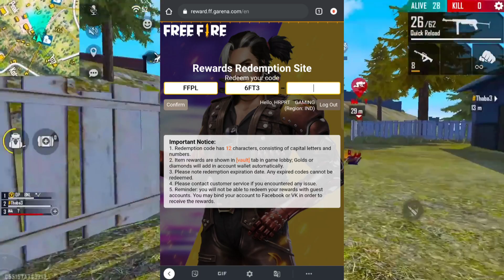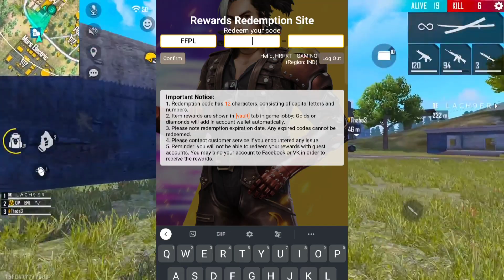FREE FIRE REDEEM CODE TODAY | 31 JANUARY REDEEM CODE FREE FIRE | FF REDEEM CODE TODAY 31 JANUARY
Sky Crystal Token Redeem Code 🤩 Free Fire | How To Collect Sky Crystal Token Free Fire | Sky Crystal

FFPL Grand Final Redeem Code 🤩 | 30 January FFPL redeem code free fire | 500k Live Watching Rewards

FREE FIRE REDEEM CODE TODAY | 29 JANUARY REDEEM CODE FREE
FIRE | FF REDEEM CODE TODAY 29 JANUARY

Searching keywords ✅

30 January redeem code today
ffpl TURNAMENT redeem code
sky Crystal Token Redeem Code Today

free fire redeem code today | 30 January redeem code free fire | ff redeem code today
30 January free fire redeem code for today 30 January | ff rewards redeem code | ff redeem code today
asian championship redeem code today | today nee asian championship redeem code
free fire redeem code for today 30 January | ff rewards redeem code | ff redeem code today 30 january

free fire redeem code for today 30 January
ff rewards redeem code
ff redeem code today 20 January
free fire new redeem code today 30 January
TURNAMENT redeem code
aaj ka redeem code 30 January
ff redeem code 30 January
ff reward
redeem code 30 January
redeem code india server
redeem code 30 January ff
redeem code in india today
fire redeem code is not working
free fire 30 January redeem code
free fire redeem code india ew redeem code for
500k live watching redeem code
500k live Redeem code today
reward ff garena code
free fire
pro league tournament redeem code free fire today tournament redeem code
free fire ffpl tournament redeem code free fire ffpl pro league redeem code india